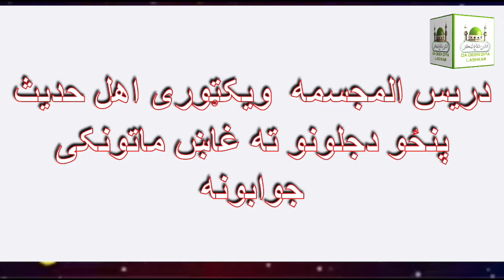یو وابي پنزه اعتراض ا و غاخ ماتې جواب له شېخ صېب طرفه